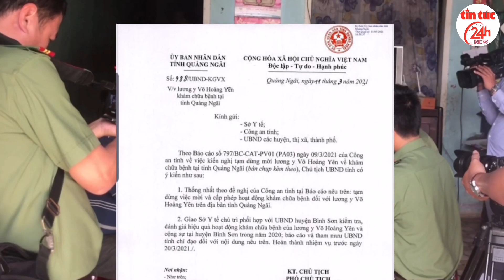🔴Tin Nónq: Công an đã vào cuộc sự việc "Thần y" Võ Hoàng Yên chữa không hết b,ệnh mà còn nặng thêm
✓ Tìm hiểu về Giống cây ăn trái như Mít Thái siêu sớm, sầu riêng, bơ các loại...
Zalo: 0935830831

Chúng tôi luôn trân trọng những điều tốt đẹp mà chúng ta mang lại cho nhau trên tỉnh thần đoàn kết